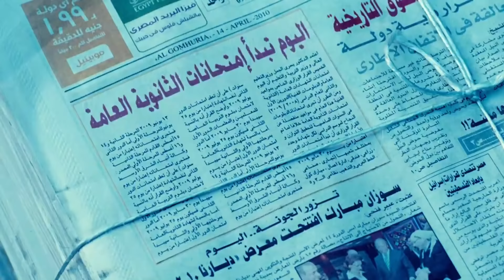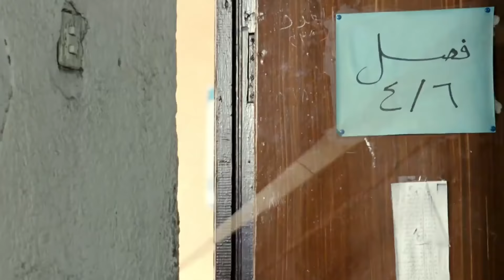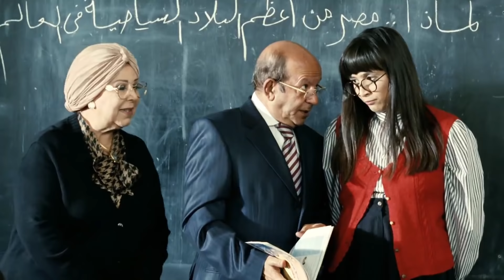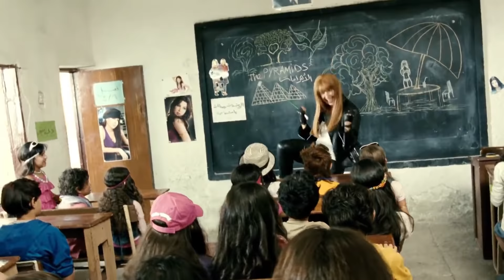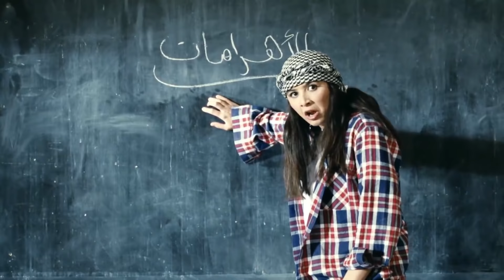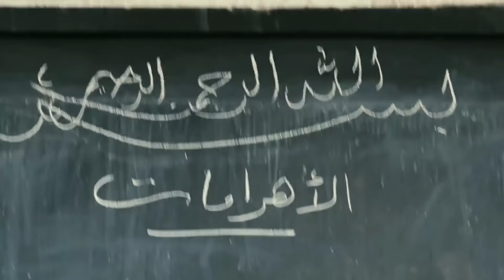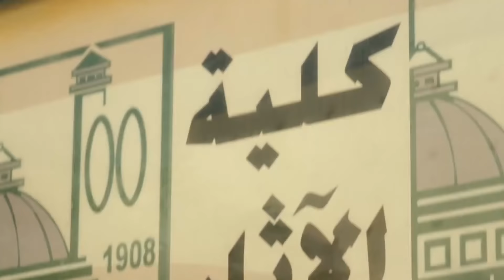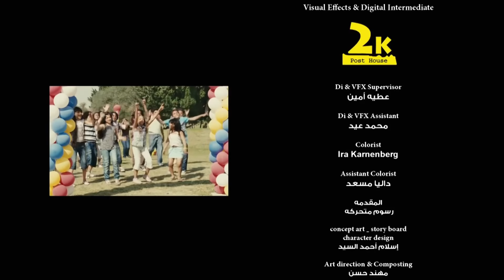فيلم الدحيحه - بطوله ياسمين عبد العزيز 2021 " فيلم الكوميديا و المغامرة "